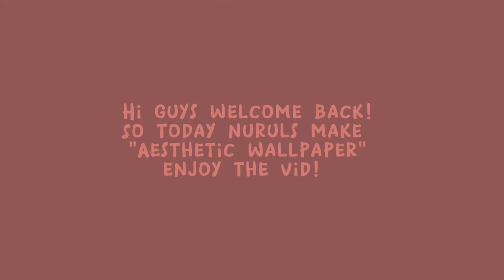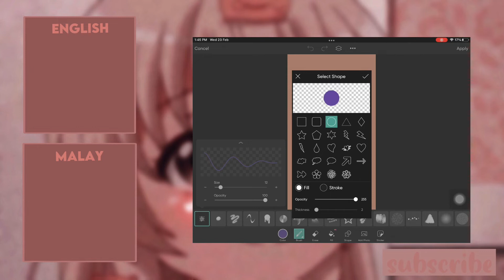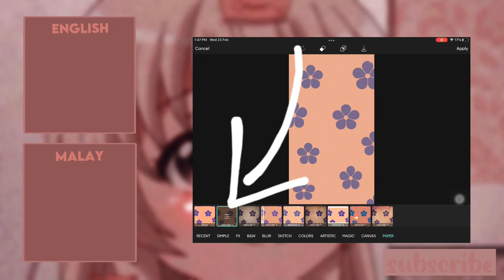How to make aesthetic wallpaper | aesthetic wallpaper tutorial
Hi guyyssss today : aesthetic wallpapper tutorial

ROAD TO 6P SUB!

robblox. Nuru1H
yt. Nuruls & Mariam